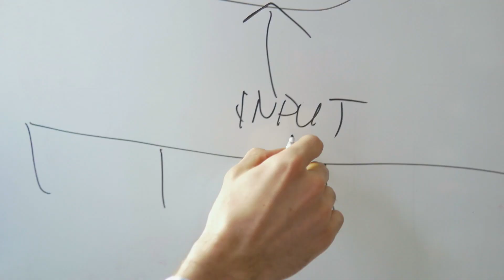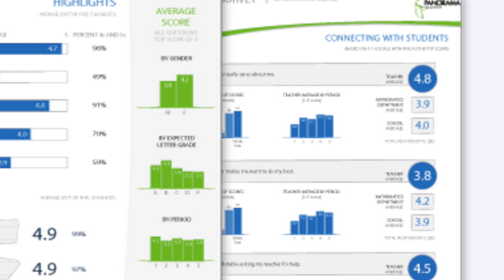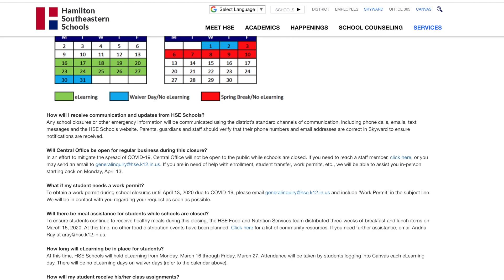COVID-19/HSE Schools Update #6 (Families)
Superintendent Dr. Allen Bourff gives an update on the latest happenings at HSE Schools during the closure.